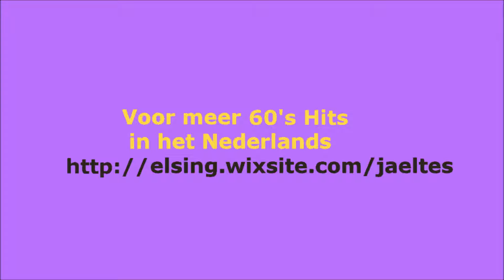Bob Dylan's Rainy day women, Vrouwen voor een regenachtige dag no 's 12 & 35 - De Jaeltes